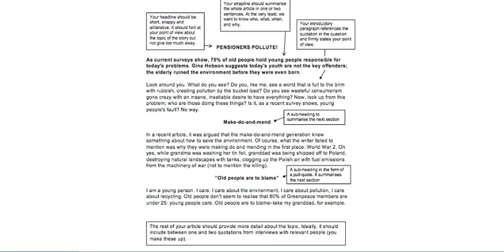GCSE English Language: Writing An Article